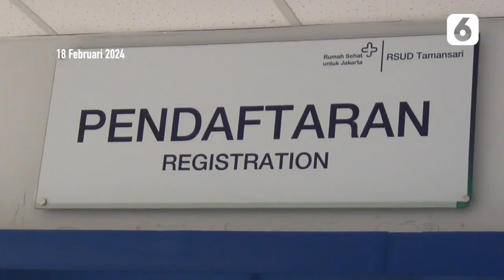5 Orang Timses Caleg Daftar Konsultasi Gangguan Kejiwaan di RSUD Tamansari | Liputan6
LIPUTAN6.COM - 5 Orang Timses Caleg Daftar Konsultasi Gangguan Kejiwaan di RSUD Tamansari | Liputan6

5 orang anggota tim sukses calon legislatif atau caleg telah mendaftarkan diri untuk mengikuti konsultasi gangguan kejiwaan di RSUD Tamansari.